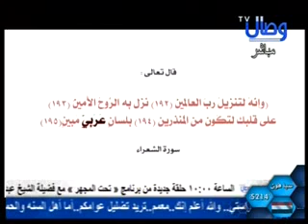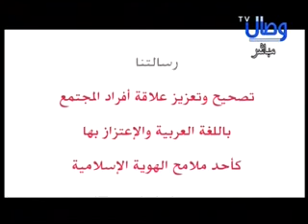حلقة 363 - برنامج الأحواز المنسية - قناة وصال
برنامج الأحواز المنسية - قناة وصال 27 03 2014